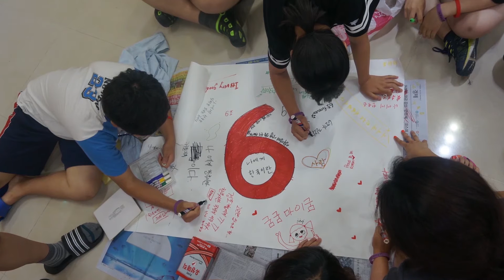2015 OKFriends Homecoming Teens_구미